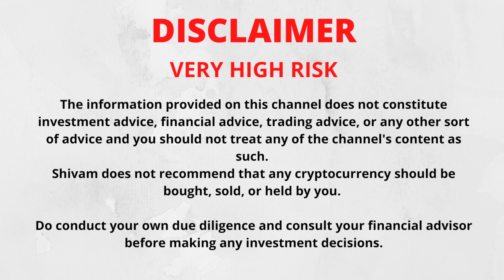🔥मज़्ज़ेदार APY | The TRUTH Behind 100,000% APY In De Fi | Make $1 Million from $1000?